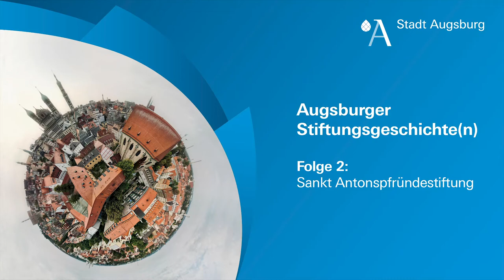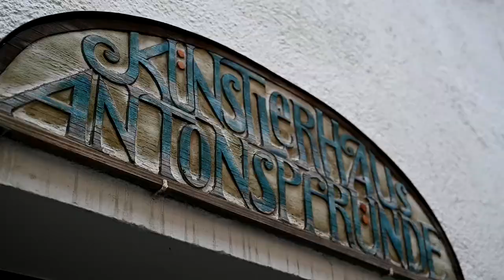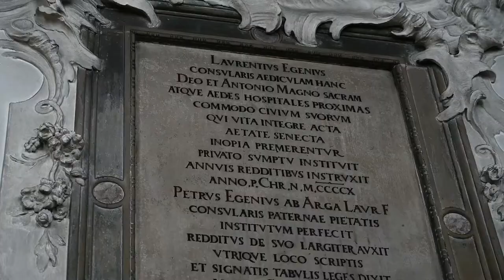Die St. Antonspfründestiftung – Augsburger Stiftungsgeschichte(n) Teil 2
In der Serie „Augsburger Stiftungsgeschichte(n)“ wurde zum Auftakt die St. Jakobsstiftung vorgestellt. Im zweiten Teil der Reihe folgt nun die St. Antonspfründestiftung. Klein, aber fein. Die St. Antonspfründestiftung hat nicht die Größe und Strahlkraft einer Fuggerei. Aber auch über diese Stiftung mit ihrer über 600-jährigen Geschichte gibt es einiges zu erzählen und zu zeigen.

▬▬ Mehr Infos  ▬▬▬▬▬▬▬▬▬▬▬

▬▬ Weitere Videos  ▬▬▬▬▬▬▬▬▬▬▬

▬▬ Social Media ▬▬▬▬▬▬▬▬▬▬▬▬▬▬